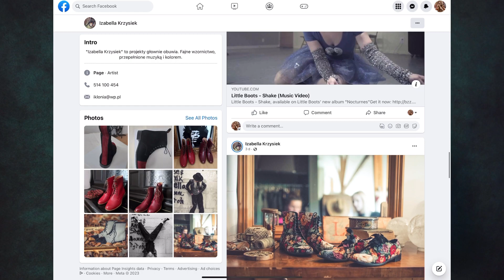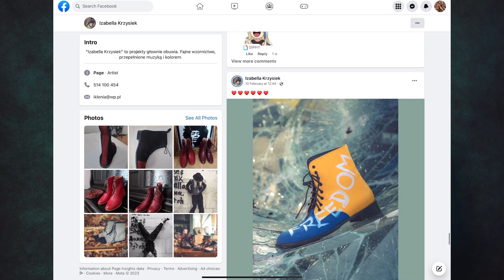Izabella Krzysiek - Ręcznie robione wegańskie buty🌹👞 - UNBOXING - Trzy Razy M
Z ogromną przyjemnością chcę Wam pokazać przepiękne, ręcznie robione buty przez polską projektantkę Izabellę Krzysiek. Zapraszam.